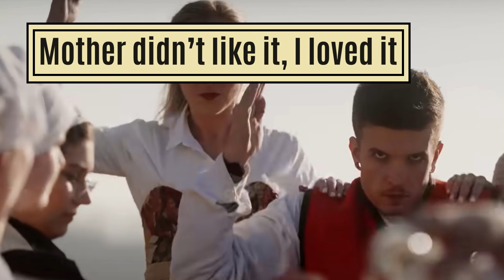EUROVISION 2024 Baby Lasagna 🇭🇷 Rim Tim Tagi Dim (COMMENTALS)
All comments from video :
( No approval or endorsement implied ) ..
Besa Kokëdhima 🇦🇱 Titan
Ladaniva 🇦🇲 Jako
Kaleen 🇦🇹 We Will Rave
Electric Fields 🇦🇺 One Milkali One Blood
Fahree & Ilkin Dovlatov 🇦🇿 Özünlə Apar
Mustii 🇧🇪 Before The Party's Over
Nemo 🇨🇭 The Code
Silia Kapsis 🇨🇾 Liar
Aiko 🇨🇿 Pedestal
Isaak 🇩🇪 Always On The Run
Saba 🇩🇰 Sand
5miinust Puuluup 🇪🇪 Nendest Narkootikumidest Ei Tea Me Küll Midagi
Nebulossa 🇪🇸 Zorra
Windows95man 🇫🇮 No Rules
Slimane 🇫🇷 Mon Amour
Olly Alexander 🇬🇧 Dizzy
Nutsa Buzaladze 🇬🇪 Firefighter
Marina Satti 🇬🇷 Zari
Baby Lasagna 🇭🇷 Rim Tim Tagi Dim
Bambie Thug 🇮🇪 Doomsday Blue
Eden Golan 🇮🇱 Hurricane
Hera Björk 🇮🇸 Scared Of Heights
Angelina Mango 🇮🇹 La Noia
Silvester Belt 🇱🇹 Luktelk
Tali 🇱🇺 Fighter
Dons 🇱🇻 Hollow
Natalia Barbu 🇲🇩 In The Middle
Sarah Bonnici 🇲🇹 Loop
Joost Klein 🇳🇱 Europapa
Gåte 🇳🇴 Ulveham
Luna 🇵🇱 The Tower
Iolanda 🇵🇹 Grito
Teya Dora 🇷🇸 Ramonda
Marcus & Martinus 🇸🇪 Unforgettable
Raiven 🇸🇮 Veronika
Megara 🇸🇲 11:11
Alyona Alyona & Jerry Heil 🇺🇦 Teresa & Maria